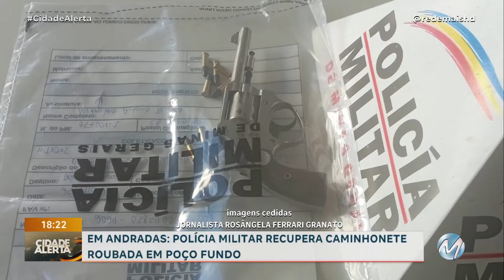POLÍCIA MILITAR DE ANDRADAS RECUPERA CAMINHONETE ROUBADA EM POÇO FUNDO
O veículo foi abordado na MG-455, perto de Andradas, no Sul de Minas. Na carroceria estava uma máquina agrícola que seria levada para o estado de São Paulo. Uma outra caminhonete, que fazia a escolta do veículo roubado, também foi apreendida. Dentro dela a polícia ainda encontrou um revólver.